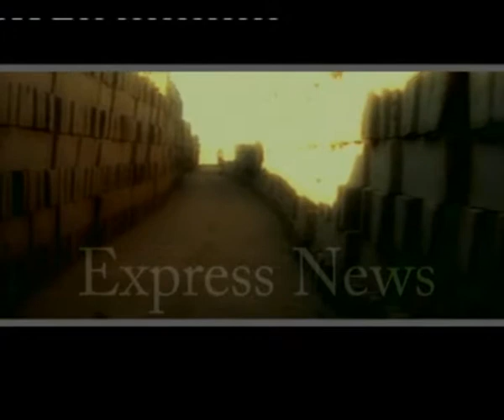taisha i mazdoor part 1.flv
A documentary on bonded labour in Pakistan